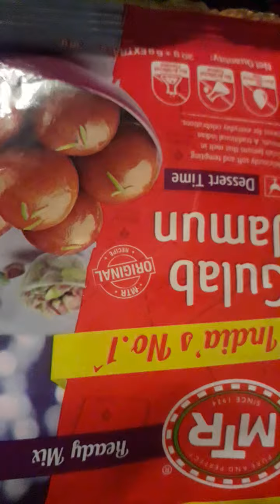norurinche sweet gulab jamun recipe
gulab jamun